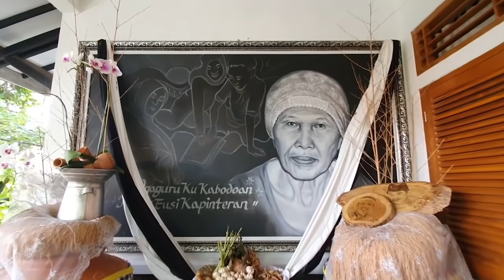EGI SHOLAT JUM'AT BILANGNYA 3 RAKAAT | SAAT YANG LAIN BERDO'A NGILANG NGUTANG SUSU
Ikuti TikTok KANG DEDI MULYADI